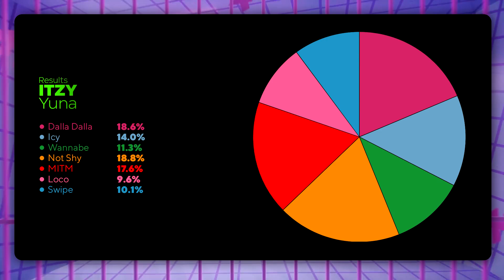ITZY - Yuna (Line Evolution) • SEP/21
Comparison of all Yuna's amount of lines on the korean title tracks.